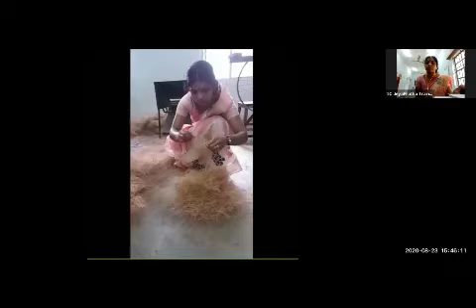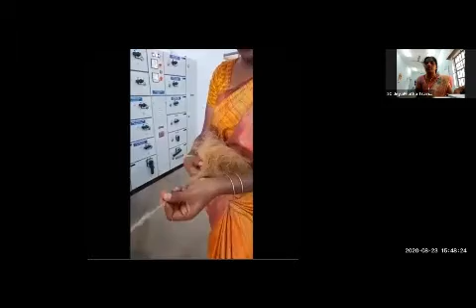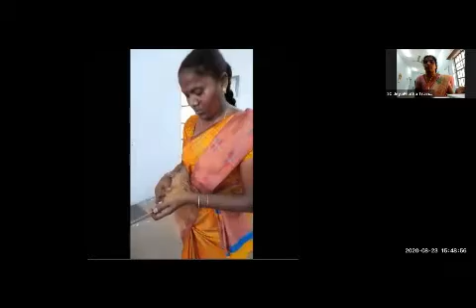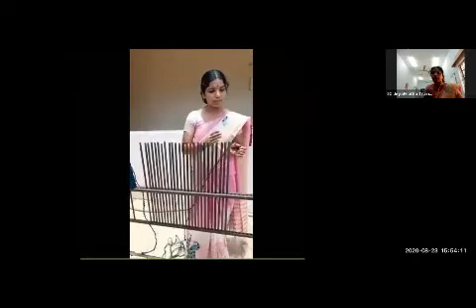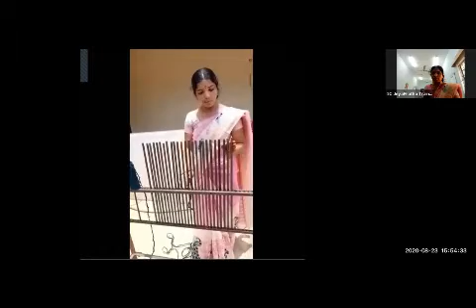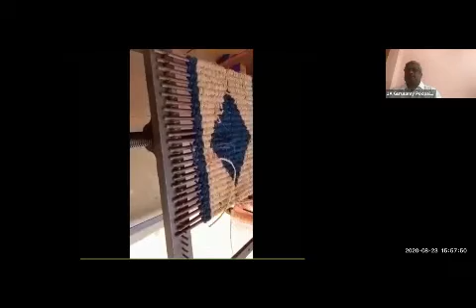கயிறு வாரியத்தின் முத்தான மூன்று தொழில் வாய்ப்புகள் Part - 3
கயிறு வாரியத்தின் முத்தான மூன்று தொழில் வாய்ப்புகள்